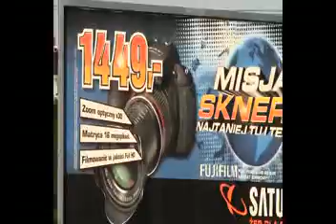Mój film 2urodz.mpg